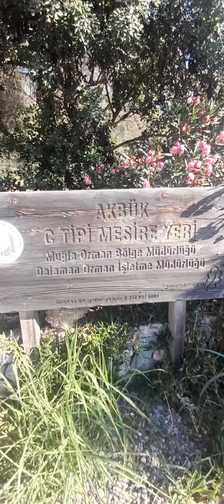KLEOPATRA KOYU GÖCEK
Göcek"te 5 isimli bir koy.
KLEOPATRA
DUVAR ( THE WALL BAY )
BATIK HAMAM
AKBÜK
ADAIA